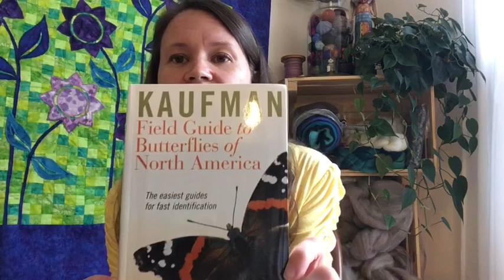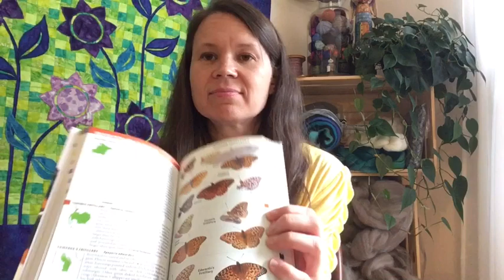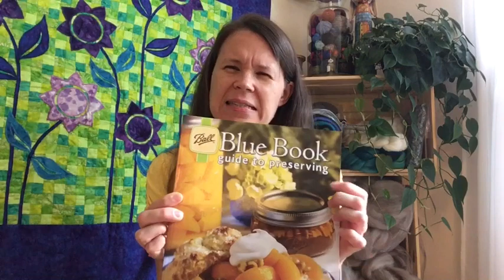Chapter 2: Rip & Redo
Chapter 2 - Rip & Redo. August 13, 2018

Thank you for coming to visit My Gathering Basket!
I am most active on instagram as ThreeStrandsFibre but you can also find me on Ravelry as Danellemarie.

 (sorry about the blip in recording here, I was holding up Kathleen’s card and later realized it was one with her personal address and phone on it! I thought y’all would understand me cutting that out...)

~Missouri State Fair is held in Sedalia Missouri Aug 9-19.

Knitting:
       ~Sugar Maple by Carina Spencer; using the Twilight Garden gradient kit by the 100th Sheep

       ~Vanilla is the New Black by Anneh Fletcher

       ~Hither & Thither Socks by Zoe Carter; using a Gale’s Art sock blank

Homestead Notes:
       ~Kaufman Field Guide to Butterflies of North America by Jim P Brock and Kenneth Kaufman

       ~Ball Blue Book for up to date canning information and recipes

       ~The milkweed I am growing is a native Common Milkweed, I hope to try some other varieties next year!